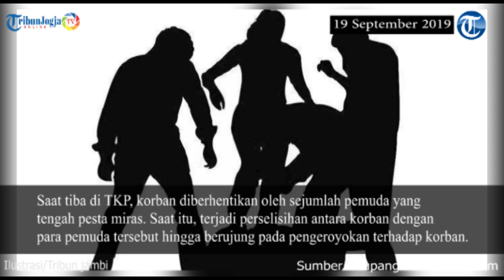Usai Antar Penumpang, Driver Ojek Online di Kupang Dikeroyok Pemuda Mabuk Miras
Seorang driver ojek online (Grab) dikeroyok sejumlah pemuda
yang tengah mabuk minuman keras (miras), Rabu (18/9/2019) malam.

Kejadian ini menimpa Nyongki Loe (38) dan terjadi di belakang
kampus STIM Jln Adisucipto Kelurahan Lasiana, Kecamatan Kelapa Lima, Kota Kupang.

Nyongki dikeroyok oleh sebanyak 8 orang pemuda yang tengah mabuk miras di area tersebut sekitar pukul 20.00 Wita. Tak terima atas perlakuan tersebut, korban lantas menghubungi sejumlah rekannya

dan menuju Polres Kupang Kota untuk melaporkan kejadian tersebut. korban saat itu usai mengantar seorang penumpang dari Undana Kupang ke Kos Putri Lumiana yang terletak tidak jauh dari Tempat Kejadian Perkara (TKP).

Saat tiba di TKP, korban diberhentikan oleh sejumlah pemuda yang
tengah pesta miras. Saat itu, terjadi perselisihan antara korban dengan para pemuda tersebut hingga berujung pada pengeroyokan terhadap korban.

Polres Kupang Kota yang menerima laporan langsung bersama piket Polsek Kelapa Lima bergerak cepat dan mengamankan sebanyak 3 pelaku di TKP. pihak kepolisian juga membawa satu unit sepeda motor milik korban yang ditinggalkan.